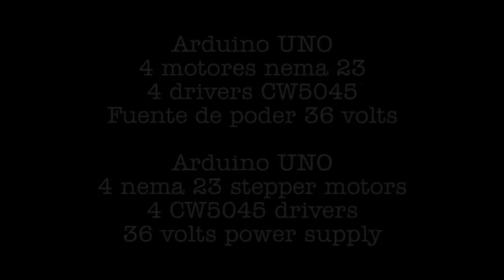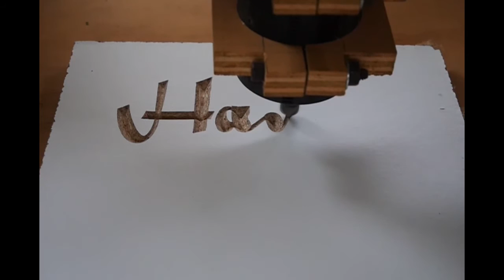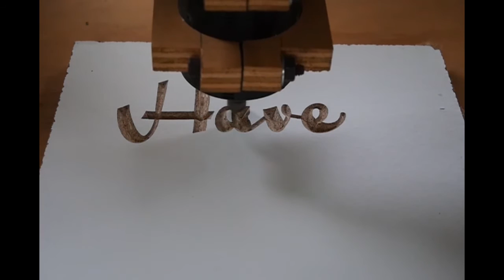DIY desktop CNC router prototype 5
Prototipo de router CNC de sobremesa probando tallado en V. A pesar de estar en un estado temprano de desarrollo el tallado en V está funcionando muy bien.
Desktop CNC router protype testing V carve. Despite being in an early stage of development carving V carving is working very well.